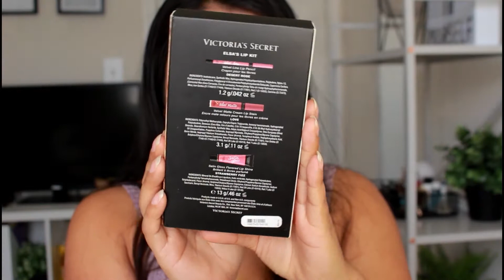PROBANDO KIT DE LABIALES DE VICTORIA SECRET| RESEÑA Y2018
HOLAAAA!
les tengo este review de estos lip's kit de Elsa de Victoria Secret!

yyy todos los nombres de los productos aparecen en el video

si tienen alguna pregunta, dejenlo en los comentarios